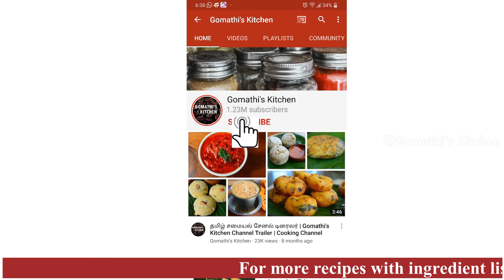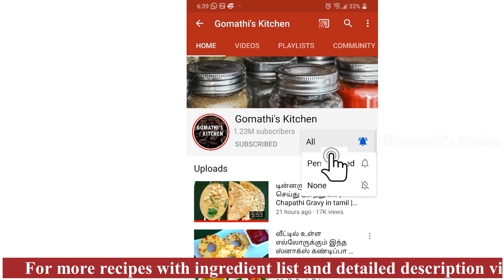ஆடி அமாவாசை விரத சமையல் | amavasai samayal in tamil | Aadi amavasai samayal | Special Lunch in tamil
Uppu paruppu recipe | vedaikkai kara kulambu recipe | paruppu rasam recipe | paruppu payasam recipe | Paruppu vadai recipe | senaikizhangu varuval recipe | poosanikkai kottu recipe | kotharangai poriyal | valakkai podimas recipe

ஆடி அமாவாசை விரத சமையல் (No onion no garlic recipe) / Adi amavasai special / special lunch in tamil

தை அமாவாசை விரத சமையல் (No onion no garlic recipe) / thai amavasai samayal in tamil / lunch combo